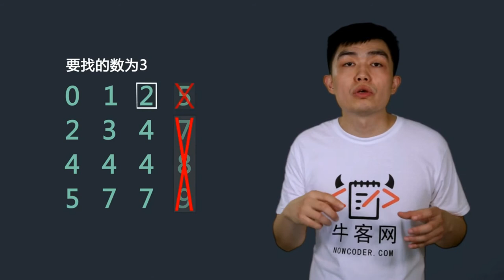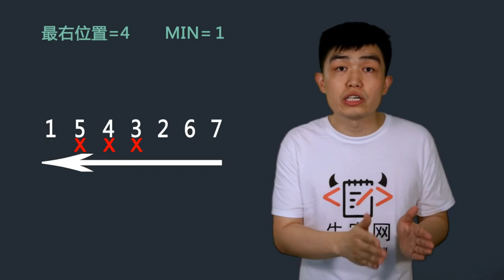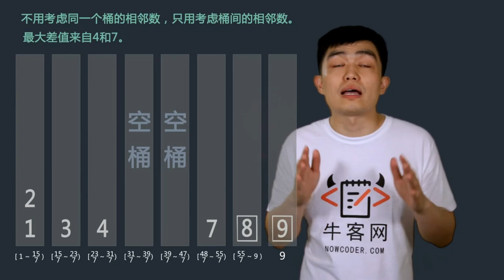直通BAT算法精讲-02 排序（4）